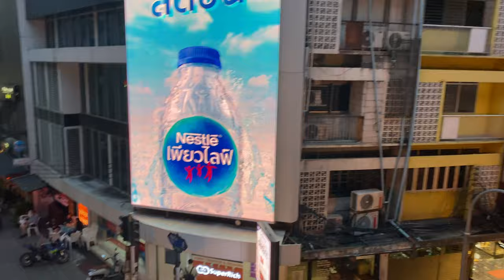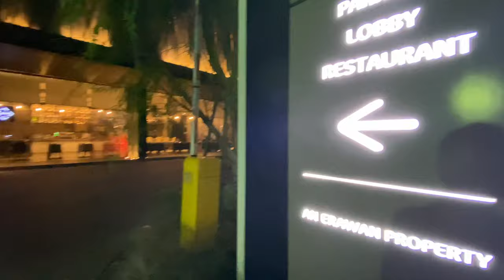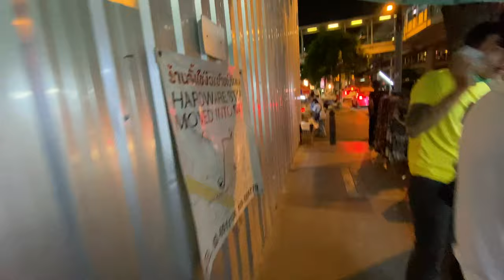Bangkok Walk of Shame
A street level view of the seedy side of Bangkok from Soi 8 to Nana Plaza to Soi Cowboy.